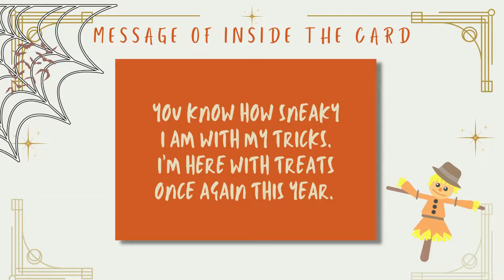FiBei Greetings – Halloween Card 🎃.